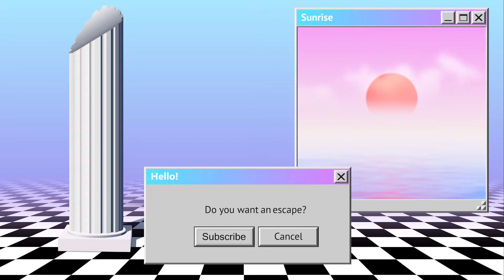Super Mario 64 Funny Moments/Best Moments Compilation!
The funniest/best moments of my Super Mario 64 let's play so far!

It's hard to believe its already been two months since I started uploading videos to Youtube! Here is a little montage of some of the best moments so far from the first let's play we started on this channel!
Super Mario 64 Funny Moments/Best Moments Compilation! Chapters:
0:00 Funny Moments!
8:38 Outro